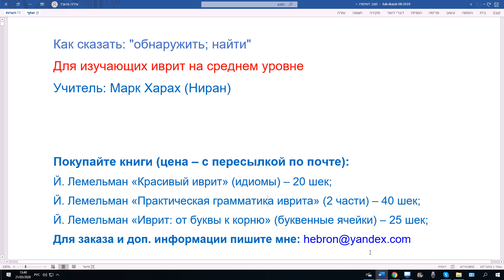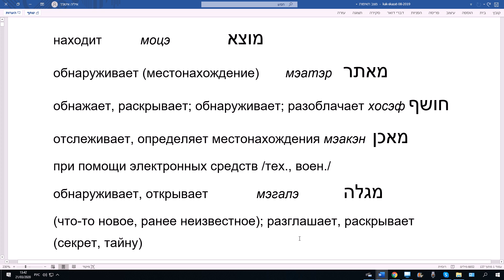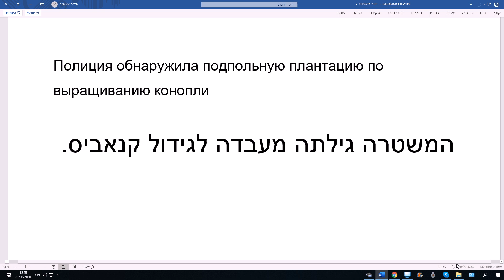1060. Как сказать: "обнаружить; найти" на иврите. Учитель: Марк Харах (НИран)